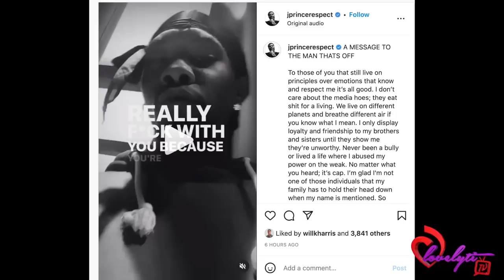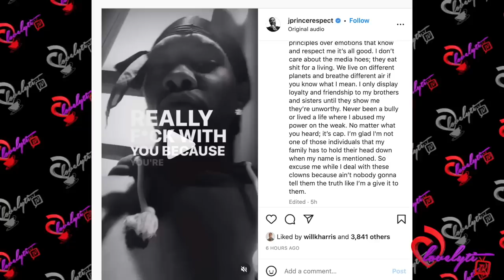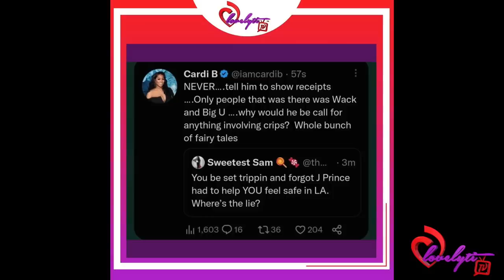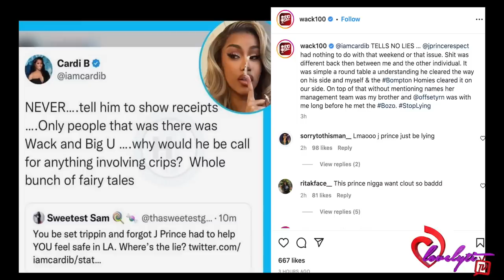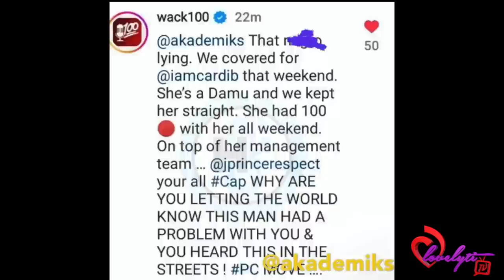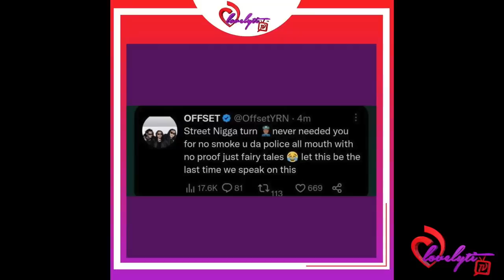Offset, Cardi B & Wack100 Respond To J Prince’s Claims That He Helped Them With Gang Issues